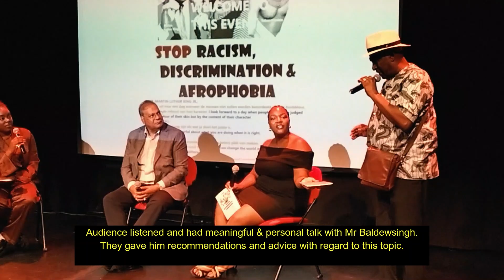Seminar 21 sept 2024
Dialogue conversation with the audience: effects of afrophobia, discrimination and racism of the people from African roots.
Discussion with Rabin Baldewsingh - National Coördinator against  Discrimination and Racism

Panel discussion – How do you deal with discrimination and racism of people from African roots and how to put a stop to it
With a.o. Lawrence Eghosa (director Diversity and Inclusion municipality of The Hague) and Lilian Callender (chairlady Committee 30 June- 1 July The Hague) and Anthony Uduba councilor in the municipality of The Hague.